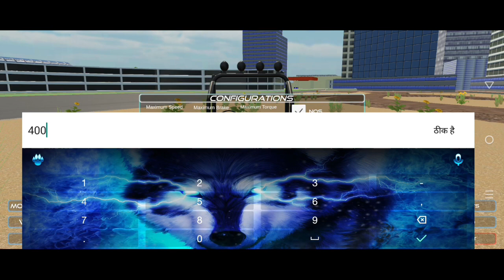Indian Vehicles Simulator 3D All sitting video in Hindi || How to this all sitting in game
indian vahicle simulator 3d game all sitting in one video in hindi
indian vahicle simulator 3d,
indian vehicles simulator 3d tractor,
indian vehicles simulator 3d gameplay,
indian vehicles simulator 3d auto back problem,
indian vehicles simulator 3d vs,
indian vehicles simulator 3d thar vs tractor,
indian vehicle simulator 3d in telugu,
indian cars simulator 3d in tamil,
indian cars simulator 3d for iphone,
indian cars simulator 3d for pc,
indian vehicle simulator 3d tug of war,
how to play indian vehicles simulator 3d,
how to do tochan in indian vehicles simulator 3d,
indian vehicle simulator 3d how to change tractor,
indian vehicles simulator 3d car change,
how to download indian vehicles simulator 3d in iphone,
indian vehicles simulator 3d game download,
indian cars simulator 3d how to hack,
how to start indian vehicle simulator 3d,
indian vehicles simulator 3d mod apk,
indian vehicles simulator 3d mod download,
indian vehicles simulator 3d mod apk download,
indian vehicles simulator 3d mod,
indian cars simulator 3d mod apk,
indian cars simulator 3d mod apk version 22,
indian vehicles simulator 3d hack,
indian cars simulator 3d hack,
indian vehicles simulator 3d new mod,
indian vehicles simulator 3d tochan mod download,
indian cars simulator 3d old version download,
indian cars simulator 3d old version,
indian cars simulator 3d pro,
indian cars simulator 3d pro new update,
indian vehicle simulator 2023,
indian vehicle simulator game

times chapter
0.00 -  video detail
2.20 -  vehicles Kaise change Karen
3.14 - tractors Modifications
14.33 -  car Modifications
18.04 - DJ Modifications
22.00 - truck aur pickup Modification
22.52 - bike MODIFICATIONS
26.17 - config sitting
30.52 - option sitting
34.36 - tochan mode